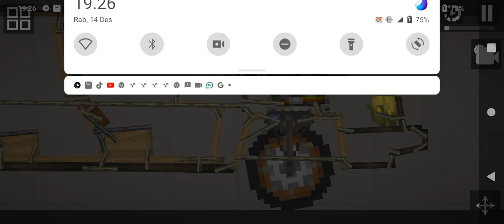proses saia membuat drama melon playground